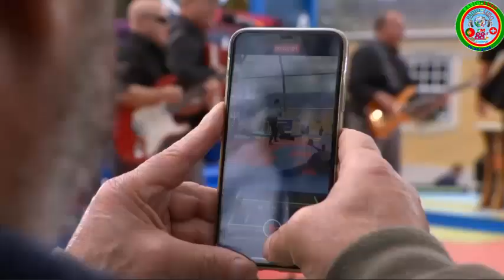Sol Brilhante- lá em casa quem manda sou eu no Aqui Portugal by Radio Luso